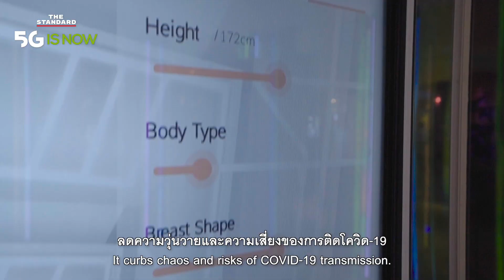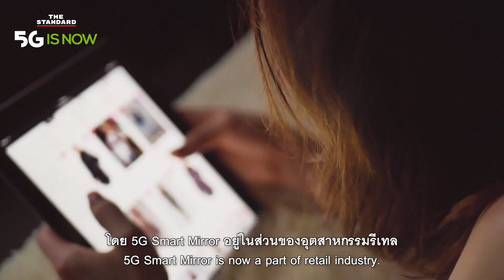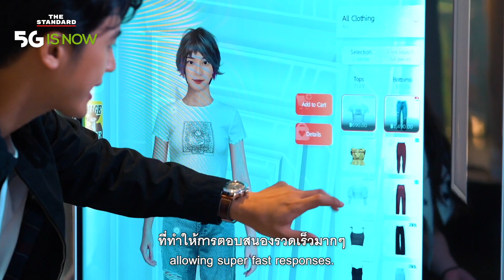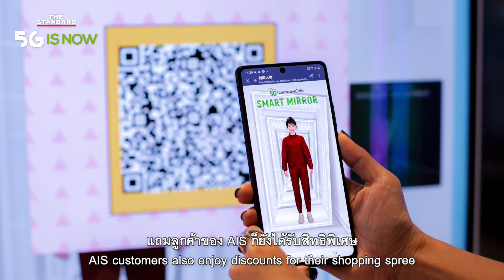สไตลิสต์ผู้ช่วยช้อปปิ้งจากโลกอนาคต ‘AIS 5G Smart Mirror’ สมจริง เต็มตา เต็มอารมณ์